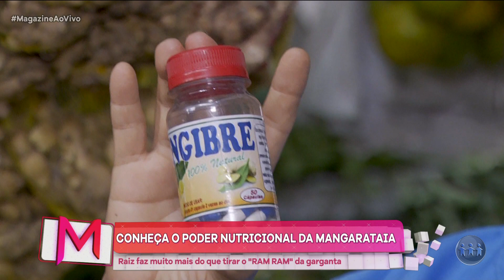CONHEÇA OS BENEFÍCIOS DA MANGARATAIA/GENGIBRE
Conheça os benefícios do gengibre ou como é conhecido no Amazonas, a mangarataia. você provavelmente conhece ela por ser muito vendida no ônibus e serve para ajudar a aliviar a dor de garganta. Porém muitos não sabem de suas propriedades nutricionais, confira na reportagem:

O Magazine é exibido às 15h (horário de Manaus) de segunda a sábado, na TV A Crítica (TV Aberta 04 | Claro TV 514).